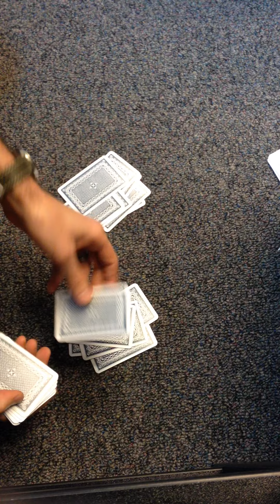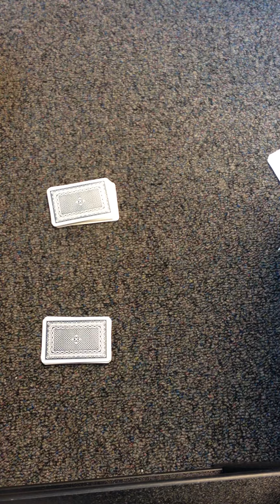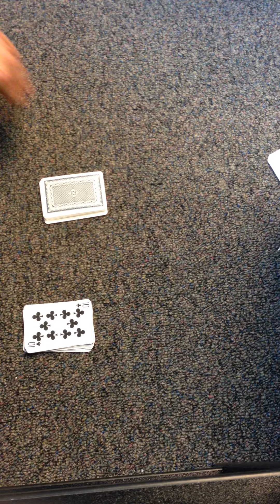Quantum Entanglement with Playing Cards